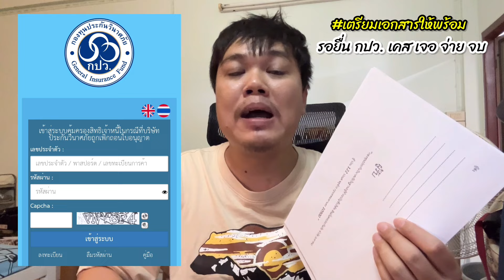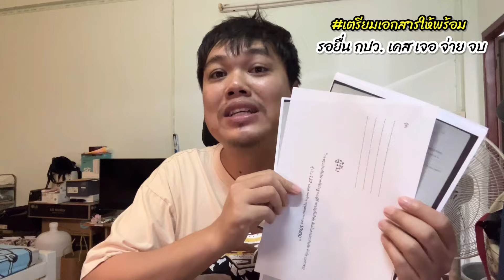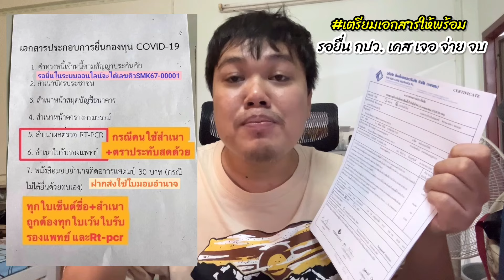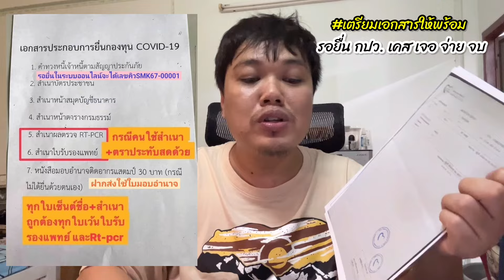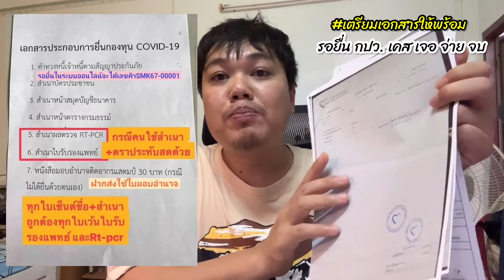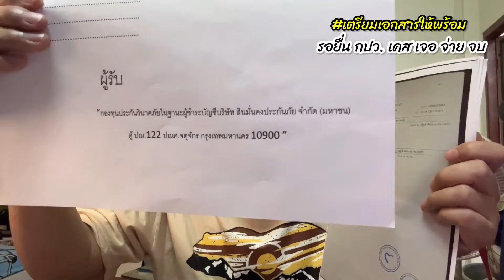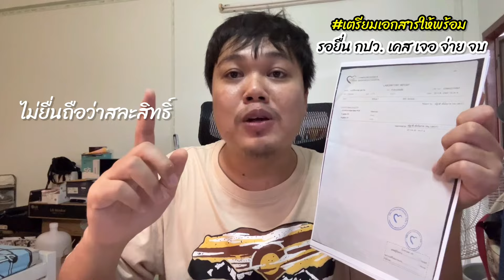ไม่ยื่นรอบนี้ ถือว่าสละสิทธิ์ “ เตรียมเอกสารไว้ให้พร้อม รอยื่นออนไลน์ กปว. ” ย้ำเอกสารจะขาดไม่ได้เลย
ที่มา เว็บตรง กองทุนประกันวินาศภัย(กปว.)

เพจตรง กปว.